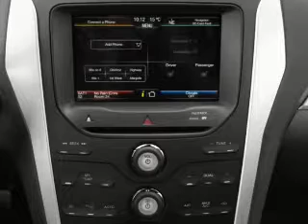2012 Ford Explorer - ANDERSON SC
Year: 2012
Make: Ford
Model: Explorer
Trim: Base
Engine: 3.5 liter 6 cylinder 24 valve
Transmission: 6-Speed Automatic
Color: Ingot Silver Metallic
Mileage: 0
Address:
3900 CLEMSON BLVD
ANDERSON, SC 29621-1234